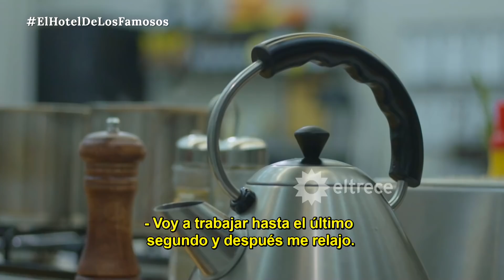¡Locho, no, así no! Locho Loccisano es un desastre en la cocina y nadie lo quiere cerca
Momento emitido el jueves 21 de abril de 2022 en “El Hotel de los Famosos”.